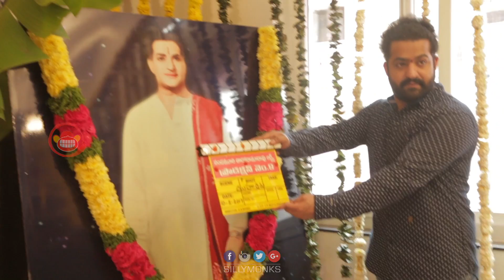Jr NTR New Movie JAI LAVA KUSA Opening - Jr NTR 27 Movie|| Raashi Khanna, Nivetha Thomas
Here is Jr NTR New Movie JAI LAVA KUSA Opening - NTR 27 Movie Launch.Raashi Khanna, Nivetha Thomas, Neil Nitin Mukesh and Rajiv Kanakala. Directed by Bobby. Music by Devi Sri Prasad. Produced by Nandamuri Kalyan Ram under the banner NTR Arts.